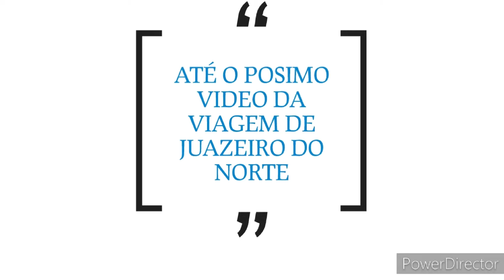INDO VISITAR A IGREJA DE NOSSA SENHORA DAS DORES EM JUAZEIRO DO NORTE. JPGAMEPLAY13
PLAYLISTS DA SÉRIE  JPGAMEPLAY MAPA 1
CRASH OF THE TITANS
📱Facebook do canal
📱Grupo do Facebook do canal
HISTÓRIA DE NOSSA SENHORA DAS DORES

BASÍLICA

A devoção a Nossa Senhora das Dores tem origem na tradição que conta o encontro de Maria com seu filho Jesus, a caminho do Calvário. Ao ver o amado filho carregando a pesada cruz, torturado e sofrido, coroado de espinhos e ensanguentado, a dor da Mãe de Deus foi tão profunda que nos faz refletir até hoje sobre as nossas próprias dores.
Nos primórdios da Igreja, a festa era celebrada com o nome de Nossa Senhora da Piedade e da Compaixão. No século XVIII, o Papa Bento XIII determinou, então, que se passasse a chamar de Nossa Senhora das Dores.

Meio de entrar em contato com comigo
(Emali)
( VIAGEM PARA JUAZEIRO DO NORTE  CE( ROMARIA DE PADRE CÍCERO) JP GAMEPLAY 13)